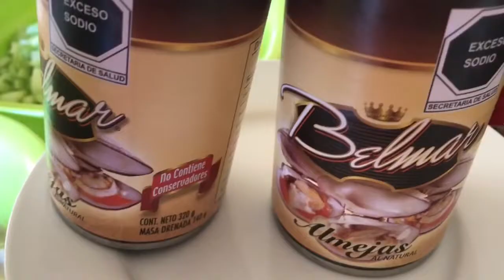Así quedó el ceviche de camarón con caracol que prepare el Día del padre.